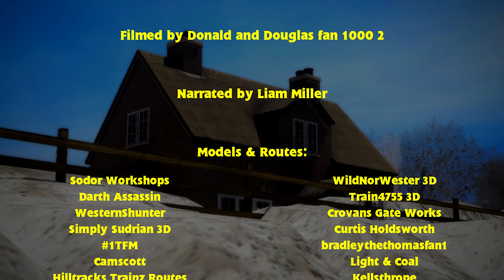Kyndley | Written by Liam Miller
The Christmas season has begun on Sodor, and Thomas is excited to see the Kyndley family... Only to find them seeming to ignore him.

Special thanks to @DDfan10002  for filming!